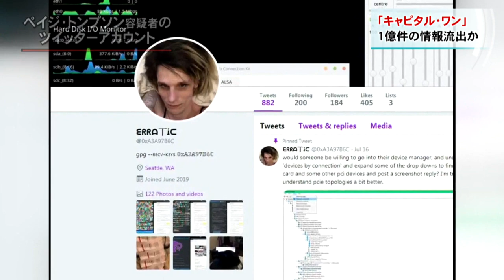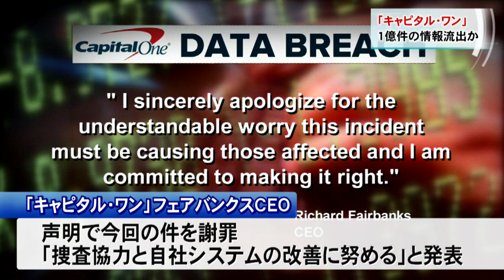8月1日 Weekly Catch!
１．「キャピタル・ワン」１億件の顧客情報流出か
２．炎天下の車中に置き去り... 子供死なせた父親を起訴
３．プールで朝のエクササイズ